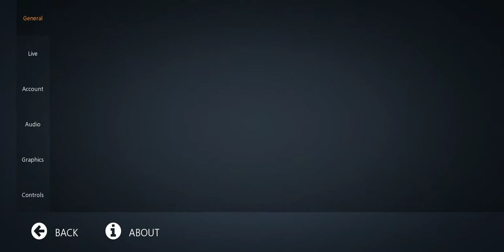[Insert title here]